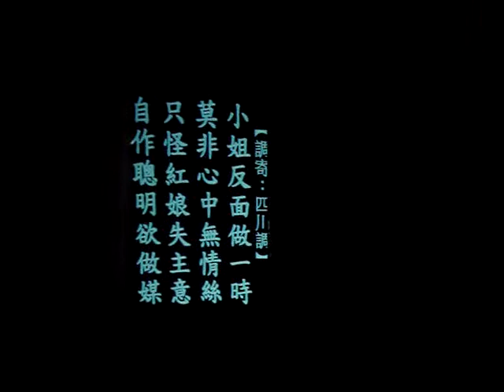97.05.18.國立台灣戲曲學院專二丁 西廂記 7 (夜雨打情梅 七字調 花宮怨 茫茫鳥 四川調 七字調)